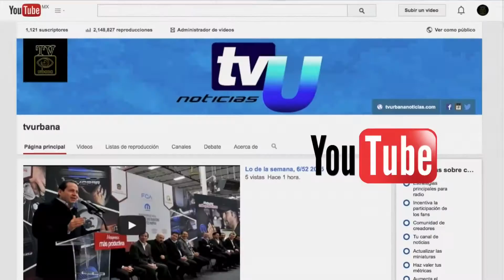Presentación del Campeonato Metropolitano Enduro Sultepec 2017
El municipio de Sultepec, recibe por tercera vez el campeonato metropolitano Enduro 2017 que se llevará acabo los días 4 y 5 de febrero a partir de las 7:30am
La competencia contará con participantes de talla internacional  como Justo Sobron, Victor Otalora, Antonio de la Villa entre otros.